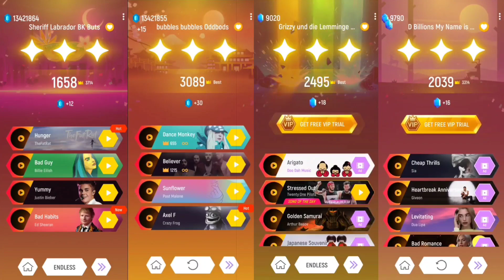Sheriff Labrador 🆚 Bubbles Oddbods 🆚 Sunny Bunnies 🆚 Siren Head | BK Tiles Hop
Hello Guys 👬👭👫

Welcome back in   " Sheriff Labrador 🆚 Bubbles Oddbods 🆚 Sunny Bunnies 🆚 Siren Head | BK Tiles Hop | Tiles Hop   "

1. Open Tiles Hop App and record game & music
2. Editing App
🔹Kinemaster
🔹Remove bg
🔹Pixellab
🔹Glip Recorder
🔹Power Director
3. Thumbnail make also Kinemaster
4. My purposes to entertain people and relax there mind with my video.

Schedule
4 P.M & 9 P.M